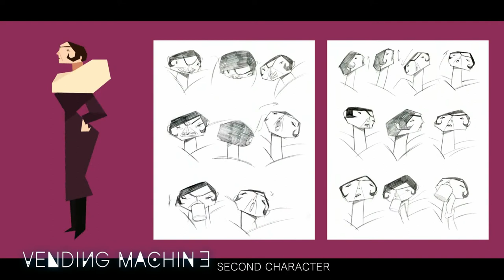Vending Machine-2015년 청강 애니메이션 졸업작품 예고편(Chungkang Graduate Film trailer)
2015년 청강 애니메이션 졸업작품 예고편(Chungkang Graduate Film trailer)